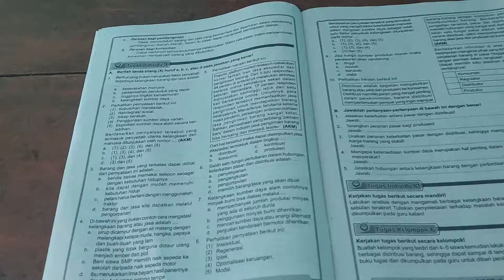Tugas daring Mapel IPs kelas 7 mohon disimak yah